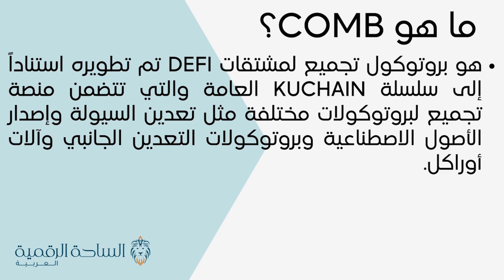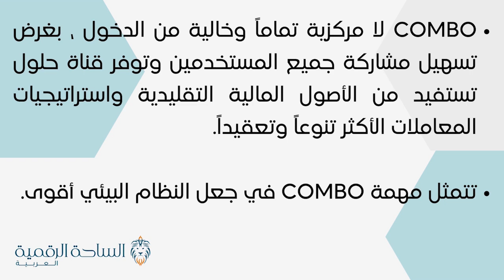COMB / COMB العملة الرقمية